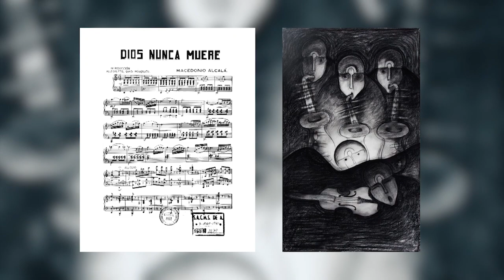Rolando Rojas dibuja "Dios nunca muere" | El Arte de la Canción, con Avelina Lésper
"Dios nunca muere", de Macedonio Alcalá es uno de los más bellos valses que hay en el mundo.